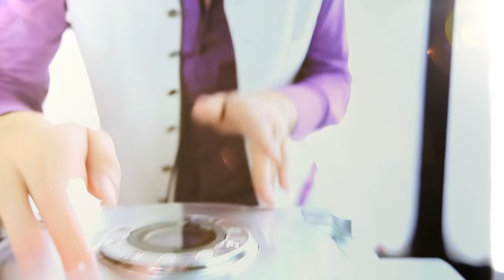Mirko Pechino - Vegetarian Beat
Music video by Mirko Pechino performing Vegetarian Beat. (C) 2014 Music Valley Records